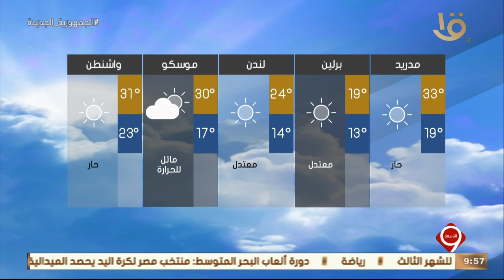نشرة التاسعة | بيان بدرجات الحرارة المتوقعة غدا